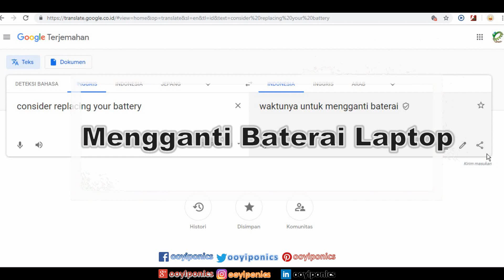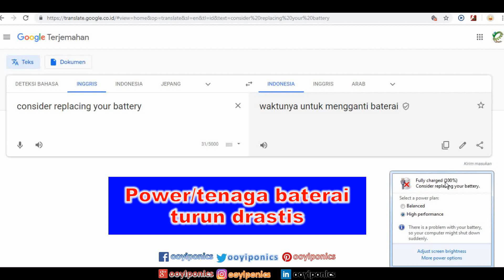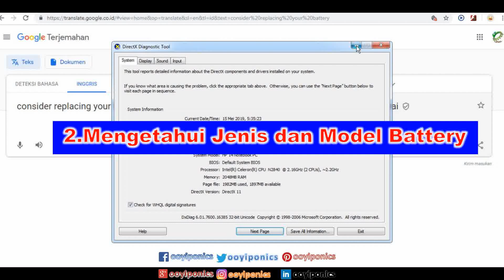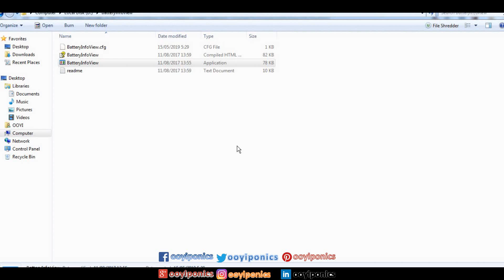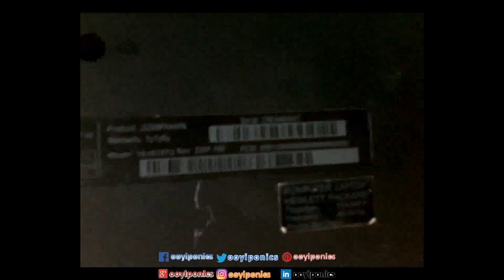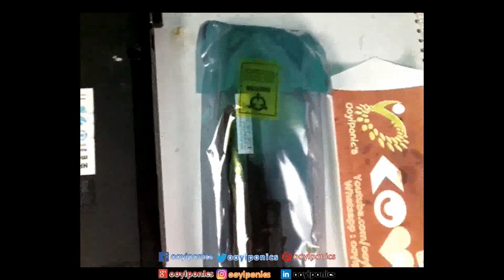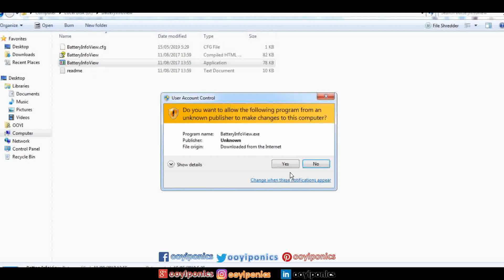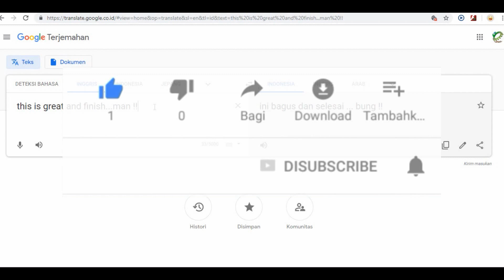Cara Memeriksa Merk,Jenis,Type dan Mengganti BATERAI LAPTOP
Tahap demi tahap  Memeriksa Merk,Jenis,Type dan Mengganti Baterai Laptop
baterai laptop
baterai laptop asus

baterai laptop acer

baterai laptop hp

baterai laptop toshiba

baterai laptop lenovo

baterai laptop bekas

baterai laptop cepat habis

baterai laptop dell

baterai laptop asus a455l

baterai laptop lenovo g40